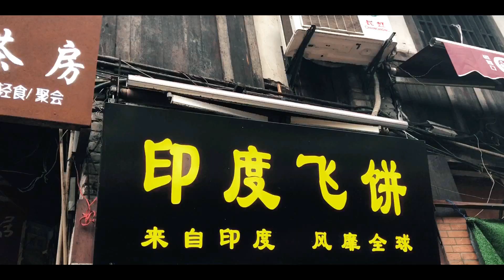Travel in Chongqing China with Mr.Alien / VLOG_#1_( 2nd part )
Chongqing is one of the most popular cities in China. This vlog is about an ancient city named CiQiKou（磁器口）which is located in Chongqing. This is the 2nd part of this vlog in CoQiKou.

If you didn’t watch the 1st part of this vlog then please enjoy the 1st video and watch this video.